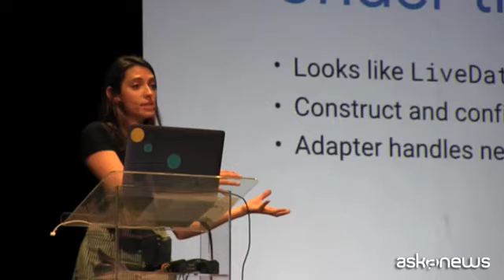Donne e tech, la sfida vinta di 4 giovani sviluppatrici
Milano, 8 apr. (askanews) - Quanto è difficile essere donne quando si lavora in un campo come quello della tecnologia e dello sviluppo software, considerato prettamente maschile? Lo abbiamo chiesto a 4 giovani esperte sviluppatrici, in Italia per partecipare al Droidcon Italy di Torino, evento dedicato al mondo Android. Tutte oscillano fra le difficoltà del presente e un grande ottimismo per il futuro.
"Può essere difficile, ma è sempre difficile essere diversi e soli", dice Anita Singh che arriva da Berlino e ha creato l'app Blinklist. "Capita a volte che ti parlino sopra, che non ti prendano sul serio. All'inizio della mia carriera, quando ero più giovane, era ancora più difficile. Ma sono ottimista, ci sono sempre più donne nel mondo tech, le compagnie diventano sempre più consapevoli e penso che in 10 anni questo non sarà più un tema".
Ottimismo condiviso da Annyce Davis, dall'Olanda, creatrice di Zola electric, applicazione che aiuta le popolazioni in Africa ad avere accesso all'energia.
"Essere una donna nel mondo tech senz'altro è una sfida, ma io penso che adesso sia un ottimo momento per esserlo, sono una mamma che lavora e vedere che ci sono altre donne o mamme che lavorano in questo campo, hanno successo e un grande impatto dà molta forza"
"Non siamo in molte in questo campo, quindi tante donne hanno paura di entrarci", riflette Bianca Brancaleone, brasiliana. "Tutte le donne che ho conosciuto durante la mia carriera erano molto forti, è dura a volte imporre il nostro punto di vista anche quando sappiamo di aver ragione, ma a maggior ragione è un grande piacere quando abbiamo qualche riconoscimento"
Pamela Lasley, da Chicago, global marketing manager di Here technologies, è convinta che non solo le donne entreranno sempre più in questo settore, ma lo rivoluzioneranno.
"Penso che nel mondo sia sempre più accettato che ci siano donne coinvolte, che ci sia una prospettiva femminile. Le donne usano la tecnologia come gli uomini, e lo fanno nel loro modo specifico; avere il loro punto di vista può avere un grosso impatto su come costruiamo app e siti, dando vita a molte innovazioni. Le cose stanno succedendo rapidamente e le donne stanno entrando con aggressività in questa comunità, è un grande cambiamento ed è entusiasmante vederlo".